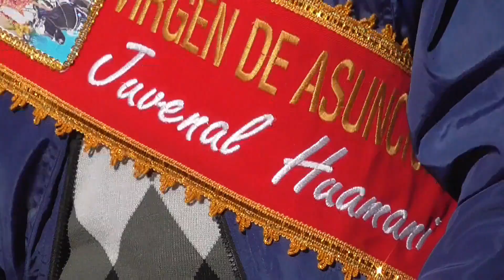COSTUMBRES Y TRADICIONES DE SACSAMARCA CHACCO APAYCO 14 DE AGOSSTO 2017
FIESTA PATRONAL VIRGEN ASUNCIÓN MAYORDOMOS FERMIN PILLACA Y ESPOSA MARITZA GONZALEZ